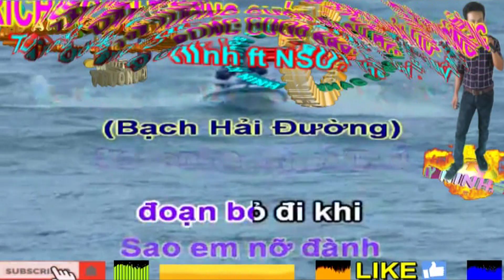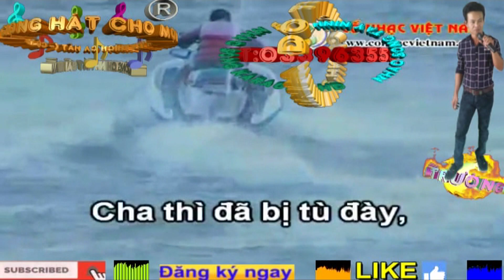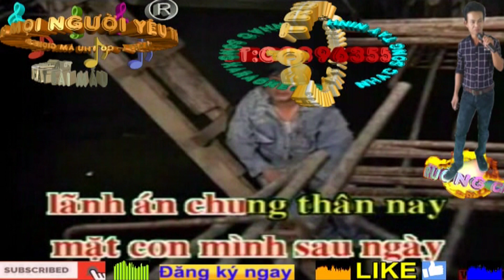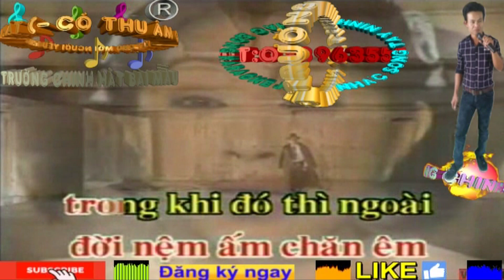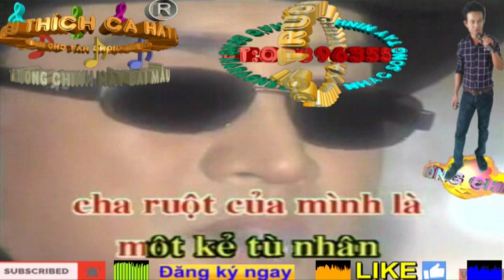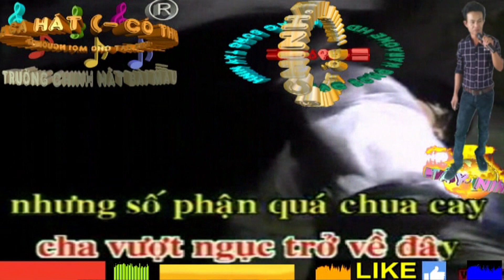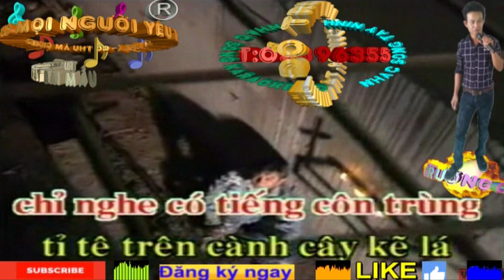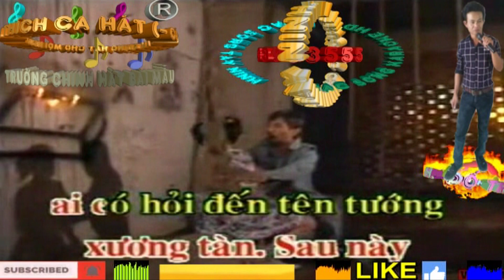Trích Đoạn''Tướng Cướp Bạch Hải Đường. (Trường Chinh Ft NSUT Thoại Mỹ)